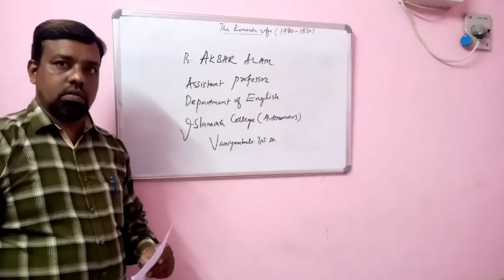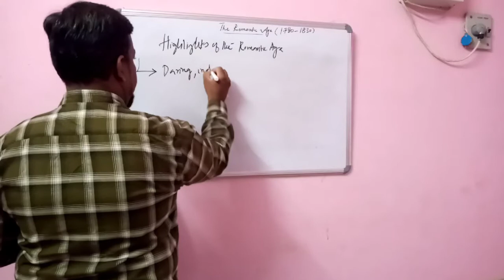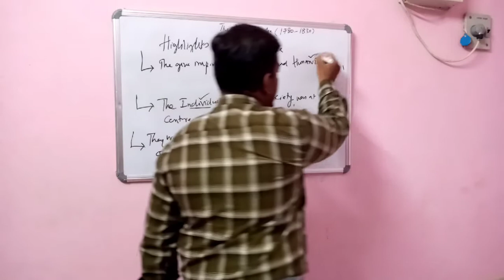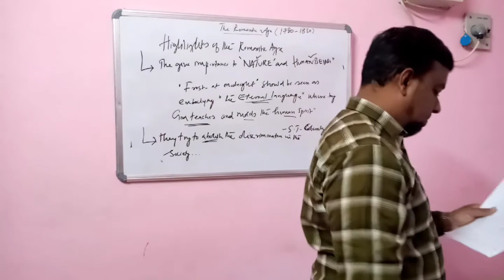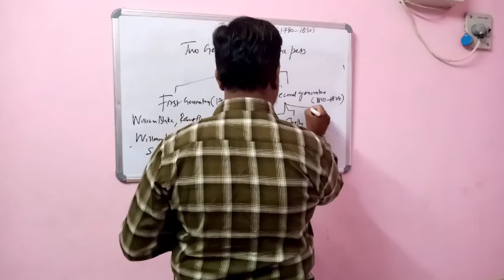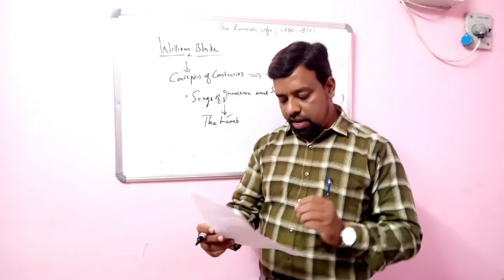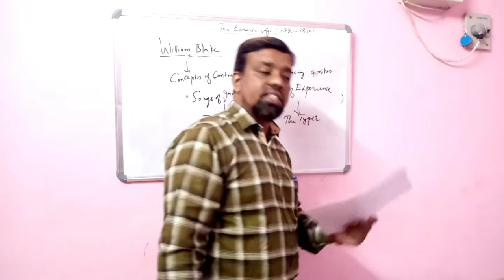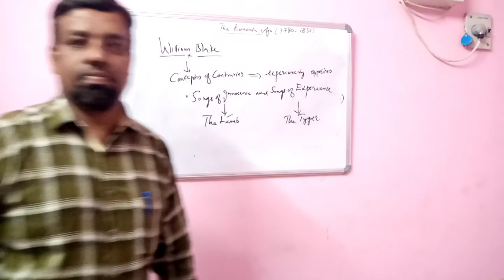The Romantic Age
Highlights the vision of The Romantic Age